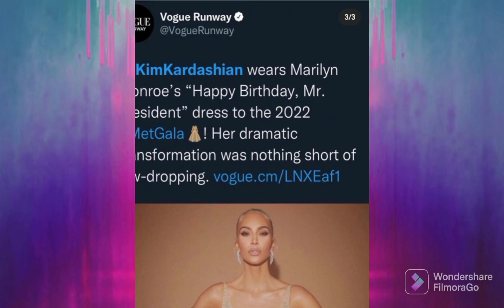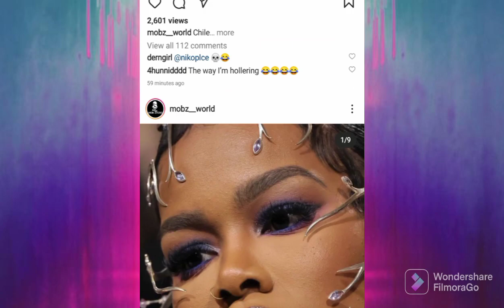Met Gala Kim Kardashian Nicki Minaj cardi B sza Normani and more